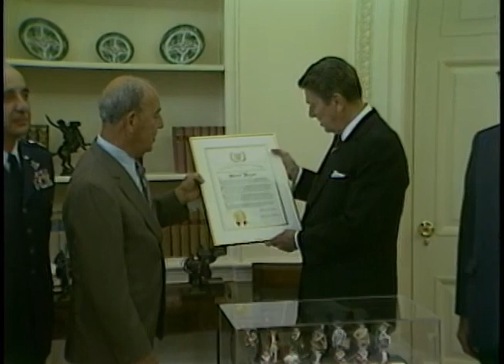President Reagan's Photo Opportunities on April 18, 1985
Full Title:  President Reagan's Photo Opportunities on April 18, 1985, President Reagan meeting with Lionel Hampton. Oval Office, President Reagan receiving Harry Truman award from National Guard Association in.Oval Office, President Reagan meeting with better speech and hearing poster child Nancy Jones in Oval Office, President Reagan meeting with Jose Carrascal in Oval Office, Military promotion ceremony for Colonel M.P. Caufield. General Paul (PX) Kelley gives remarks in Roosevelt room on April 18, 1985

Transcript:  N/A

Production Date: 4/18/1985

Access Restriction(s):Unrestricted
Use Restriction(s):Unrestricted